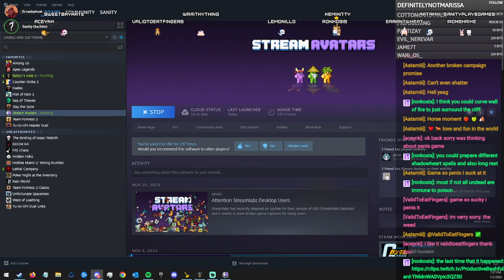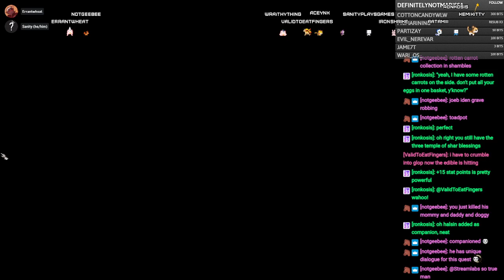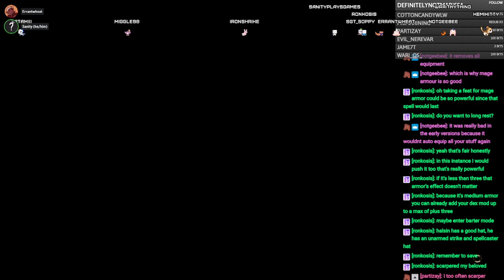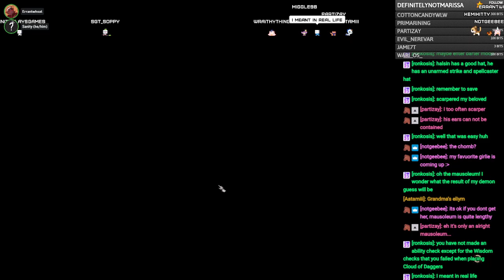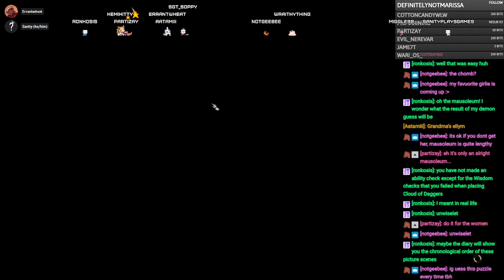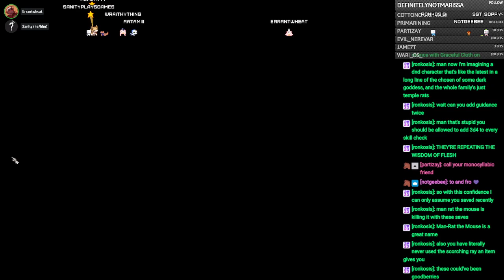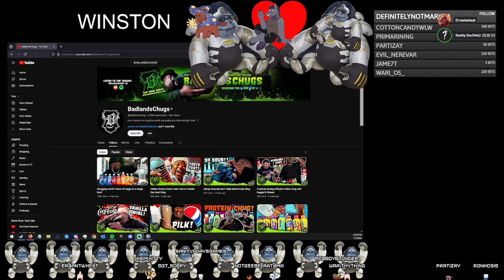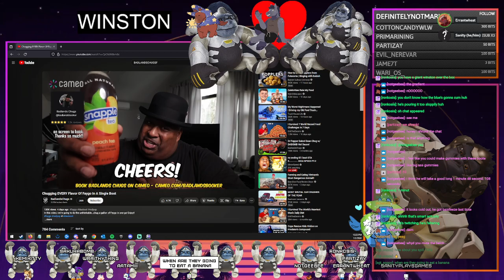The Ballad of Joeb I'dan 19